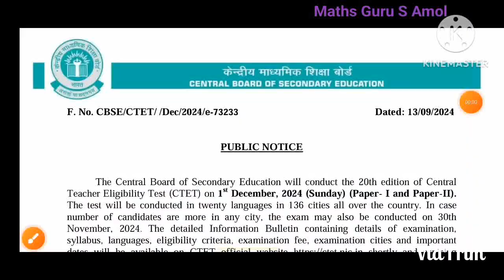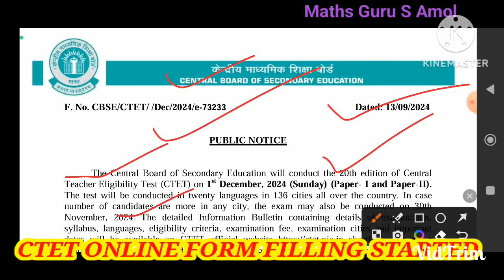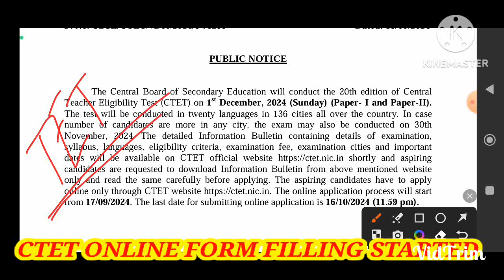CTET DECEMBER 2024 NOTIFICATION OUT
शिक्षक पात्रता परीक्षा झालेल्या प्रश्नपत्रिका , TET PREVIOUS YEAR QUESTION पेपर्स

TET PAPER - 1, 2014

TET PAPER - 2, 2014

TET PAPER 2 - 2014 MATH SCIENCE

TET PAPER - 2, - 2014 SOCIAL SCIENCE

TET PAPER _1, 2013

TET - मानसशास्त्र फडके

TET - मानसशास्त्र

मानसशास्त्र 11 वी

इयत्ता 10 विज्ञान भाग - 2